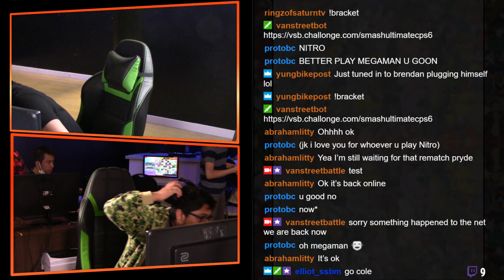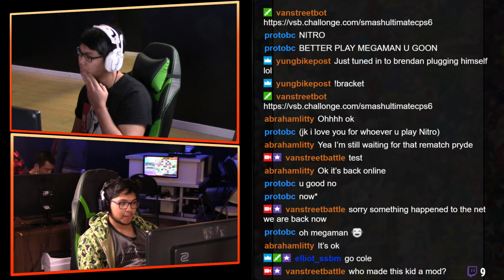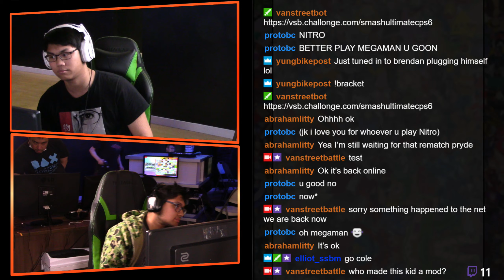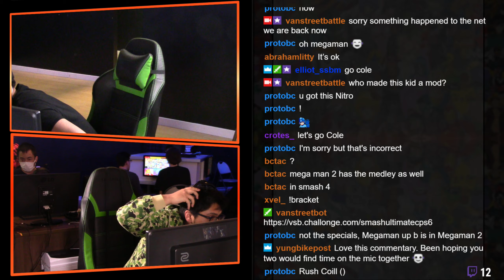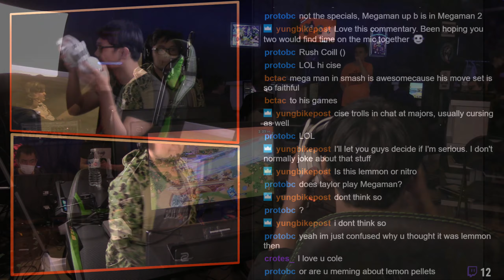Smash Ultimate CPS Ranking #6 L6 SVGE VS RDM NiTRo